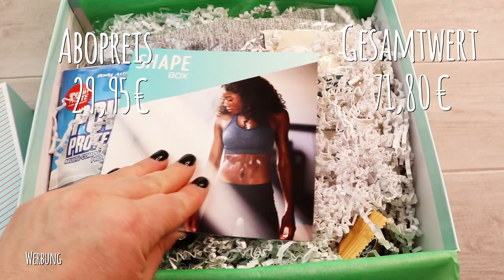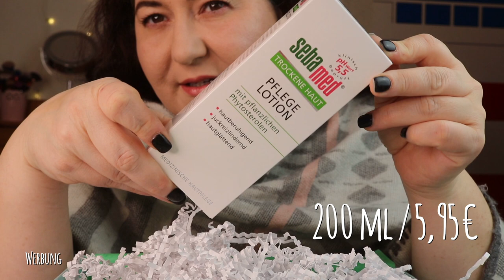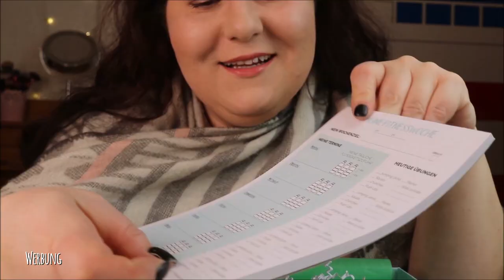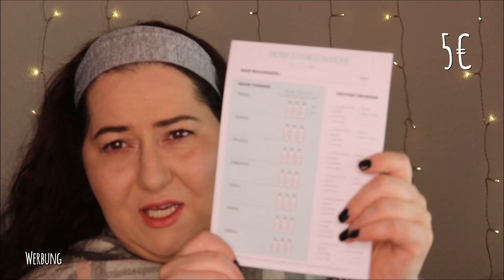Fitness Unboxing Shape Box März 2019 | Lohnt sich das Abo? | Kanalempfehlung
Lass dich alle 2 Monate aufs Neue von mindestens 8 Produkten aus den Bereichen Fitness, Ernährung und Beauty überraschen. Die Inhalte sind liebevoll und durchdacht auf das jeweilige Thema abgestimmt. Darüber hinaus profitierst du von zwei Gratis-E-Paper Ausgaben der SHAPE als auch einem freien Zugang zu einem Online Fitnessportal für zu Hause und unterwegs. Schreibe deine Erfolgsgeschichte und bestelle die SHAPE Box für nur 29,95 € im flexiblen Abo.

SHOP EMPFEHLUNG
Abnehmen, Anti-Cellulite, Anti-Aging und Gesundheit: